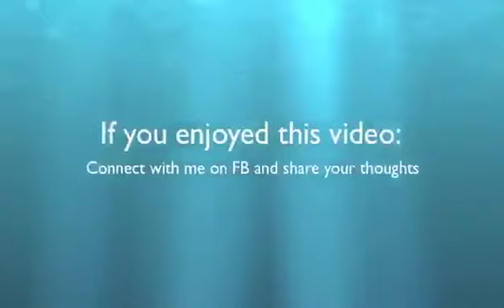‪Walk with God Sunrise‬‏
I recorded this sunrise off the top of my roof while meditating. I edited it for time lapse effects while at certain points it looks like the video freezes.. these are points I slowed the footage down to emphasize birds flying across the path of the video.